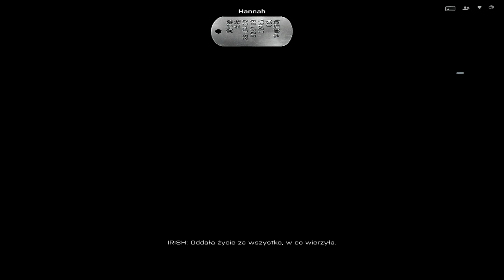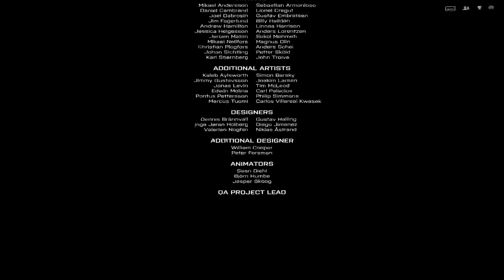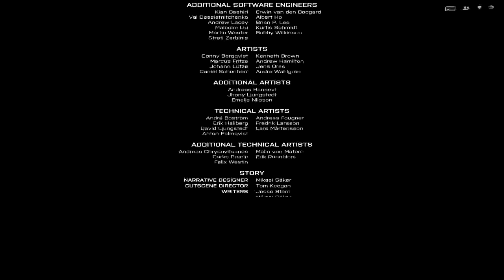Zagrajmy w Battlefield 4 cz.7 "Suez"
Siema w tej części zakończymy serię zagrajmy w Bf 4.Życzę miłego oglądania